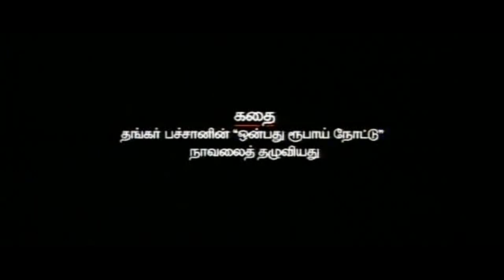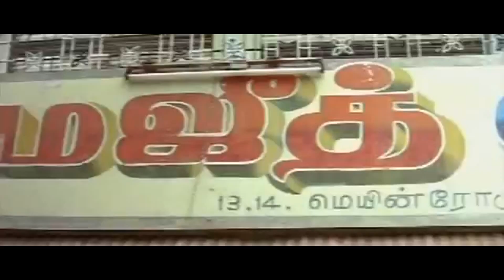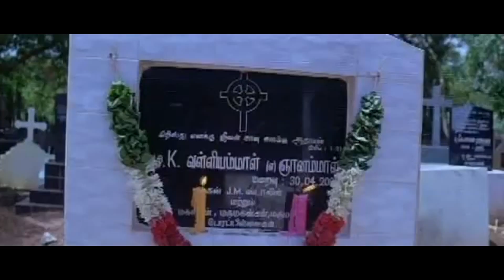Onbathu Rupai Note | Sathyaraj, Archana, Nassar | Superhit Tamil Movie HD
Onbadhu Roobai Nottu  is a Tamil drama film directed by Thangar Bachan, based on Bachan's own same-titled novel. It depicts the tragic life and fall of Madhava Padayachi, a simple villager, played by Sathyaraj, and his family. Also starring Archana, Nassar and Rohini in supporting roles.Music composed by Bharathwaj.
Madhava Padayachi (Sathyaraj) narrates his life to a young man who saves him from shame. He goes to his home village by a bus and feels for Madhava Padayachi who was a rich farmer long time back in his village. Madhavar, as he is fondly called, his wife Velayi (Archana) and their three sons live a happy life in their village. He is an honest and hard working farmer who will do anything for others. And he is well respected by everyone in the village. Velayi is his strength but the others in the family do not approve of his nature especially in money matters.

However, Dhandapani (Shivasankar), a close relative, instigates Madhavar's children and makes them to speak harshly to their father. This deeply hurts Madhavar and he leaves his home along with his wife. Madhavar goes to his good old friend Hajabhai (Nasser) and his wife Kameela (Rohini) and accommodates himself in their house. Hajabhai was helped by Madhavar in his bad times in the past. But an unforeseen incident makes Madhavar to leave Hajabhai's home and he sets off on a long journey that recalls his past years of his life. Rest of the film shows his journey as an old man and how fate plays its role.